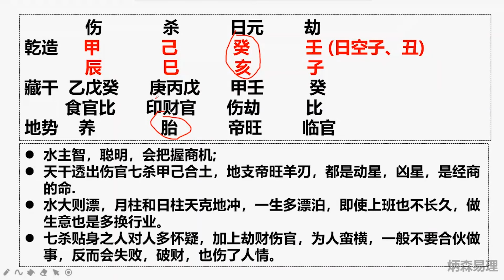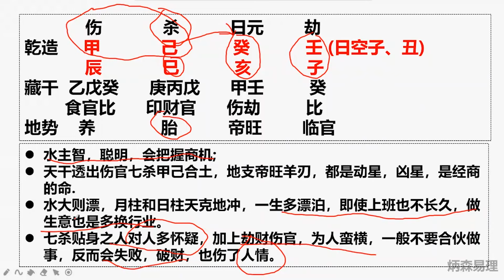如何通过八字五行断个性